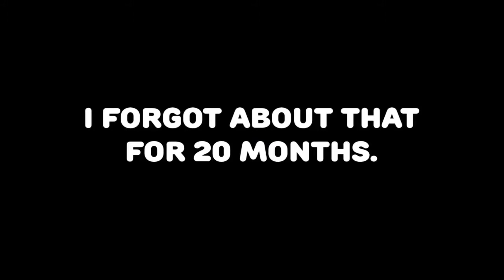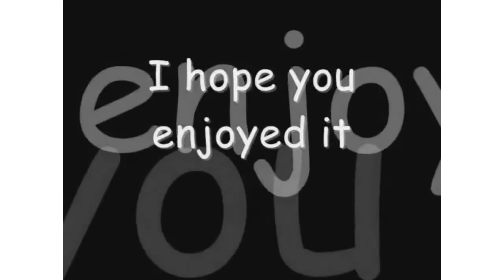Bootylicious Backyardigans (April Fools Special)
Happy April Fools! I had to do this video, I find it very funny and I hope you too do. It was just for jokes, really.

3:36 T-900 said "You need to cut it"